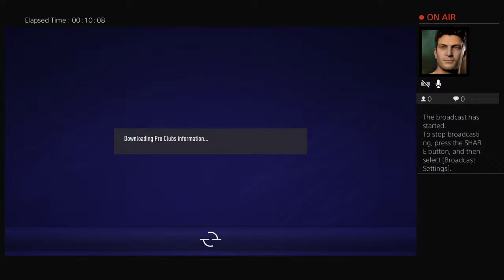EL cholo fifa 21 proclubs drop in